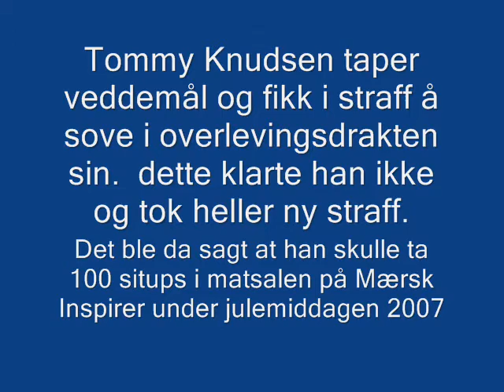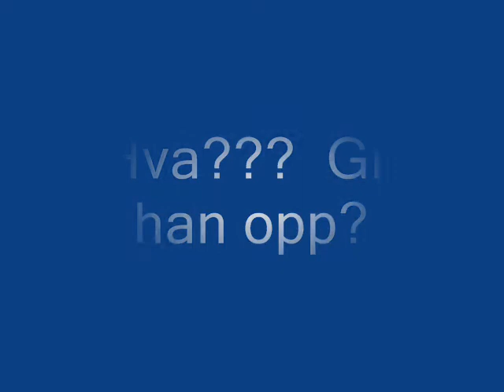Tommy Knudsen sine situps i matsalen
Tommy Knudsen har tapt i en enkel sport som Frizbee og må som straff utføre 100 situps i matsalen på Mærsk Inspirer midt under julemiddagen